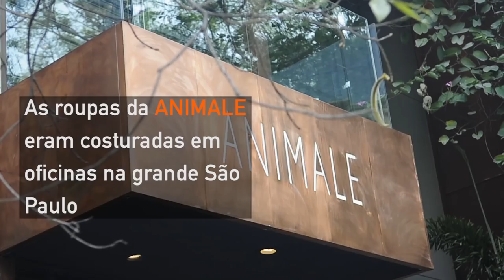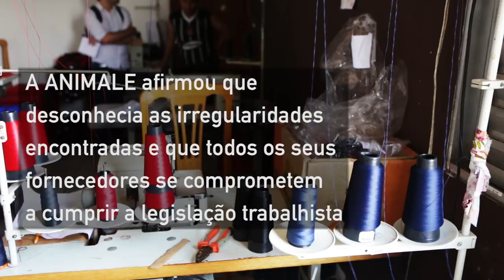Animale é flagrada com trabalho escravo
Bolivianos trabalhavam mais de doze horas por dia correndo risco de acidentes. Cinco crianças brincavam entre as máquinas e pilhas de tecido.

Reportagem: Piero Locatelli
Imagens: Fernando Martinho, Piero Locatelli, Stefan Schmeling
Edição e finalização: Alex Duvidovich
Mixagem de Som: Rafael Ramos
Trilha Sonora: Casa da Árvore
Produção: Repórter Brasil